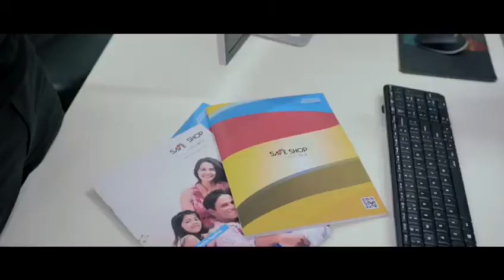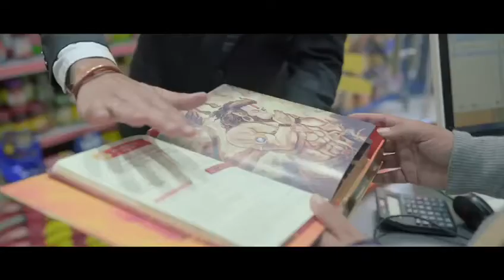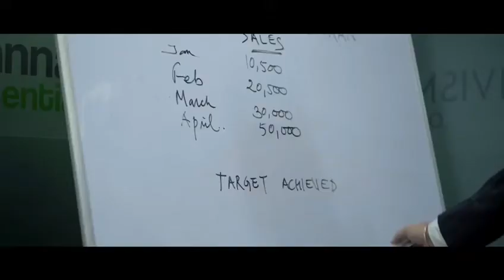SAMPOORNA HANUMAN CHANGING LIFE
How a ordinary person will get a great life by promoting SAMPOORNA HANUMAN with belief